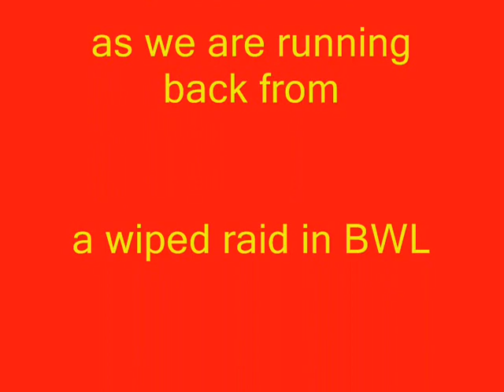Damned running into Hell